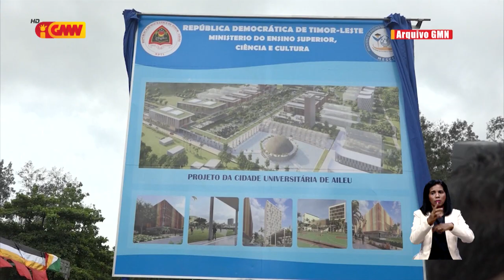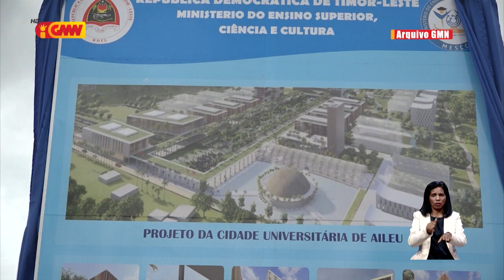Governu sei empresta osan husi Banku Mundiál investe iha SIA